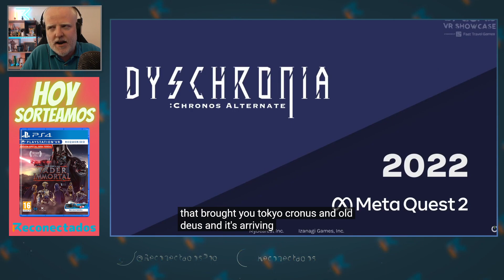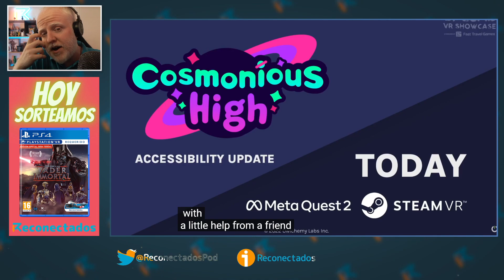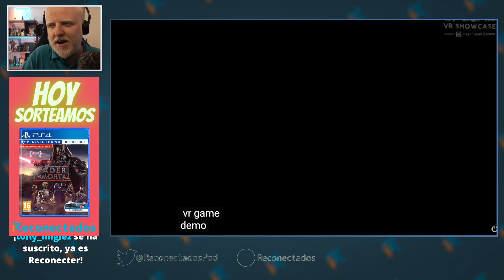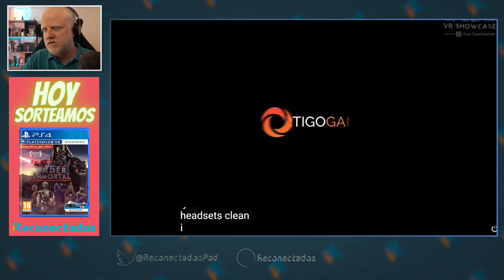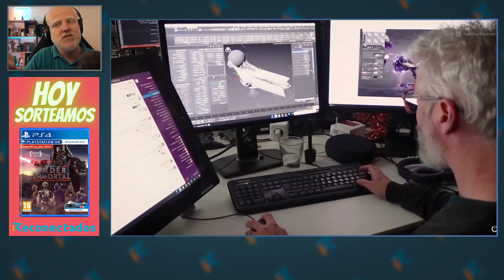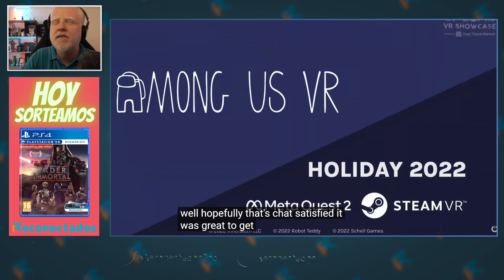UPLOAD VR SHOWCASE 2022: El futuro de la Realidad Virtual, MetaQuest2 y PS VR2 en el SummerGameFest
Más de 50 juegos de realidad virtual en este Upload VR de 45 minutitos que abre boca del Summer Game Fest, tanto para cascos de PC como MetaQuest 2 como para PlayStation VR2.

¡Apoya Reconectados y participa en todos los sorteos! 🎮

💸 ¡Compra videojuegos baratos! 💸

Únete a nuestro grupo de Telegram de ofertas, encuentra juegos baratos recomendados por nosotros y ayuda a que Reconectados siga creciendo

¡Escucha Reconectados cada semana: Jueves 8:00am! 🎙️

Jabote: @Jabote22
Manu: @ManuGmn